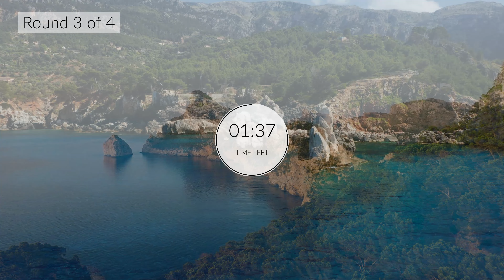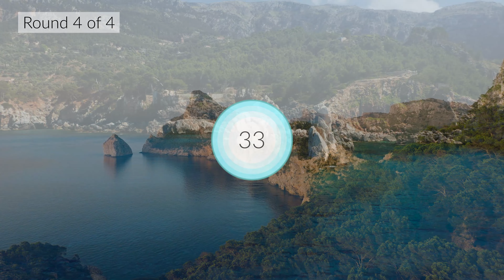WIM HOF Guided Breathing Meditation - 45 Breaths 4 Rounds Slow Pace | No Music | Up to 2:30min